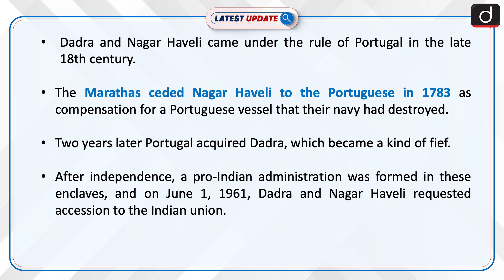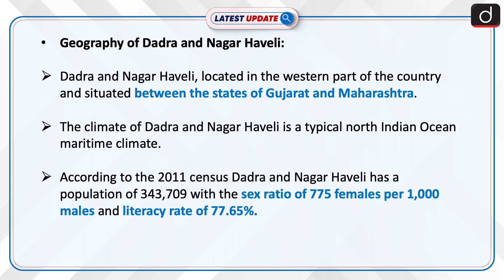Dadra and Nagar Haveli Merger | Latest update | Drishti IAS English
On 11th August 1961 the status of Dadra and Nagar Haveli as a single union territory was made official. Although the Indian government had already acknowledged the incorporation of the two areas after their liberation from the Portuguese. In 2020 it was joined with Daman and Diu union territory to make the two a single union territory.

Dear Viewers,